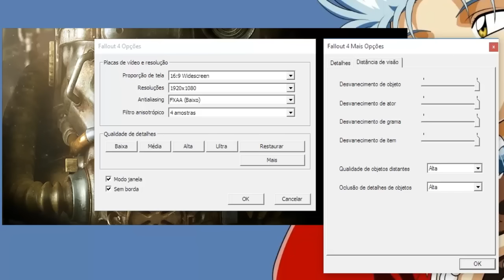AMD Radeon R7 260X - Fallout 4 - FPS REAL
Minhas configurações:
8GB RAM
HD 1TB
DVD±RW
HDMI